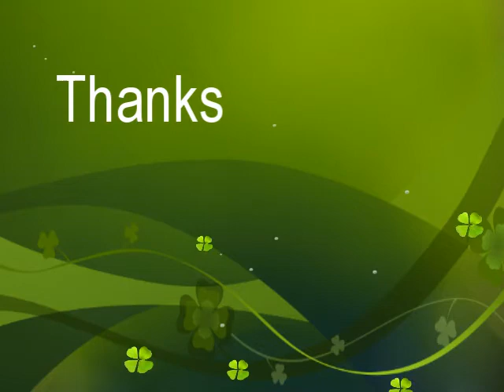Athira's Live Programme @ Guruvayur Temple 02